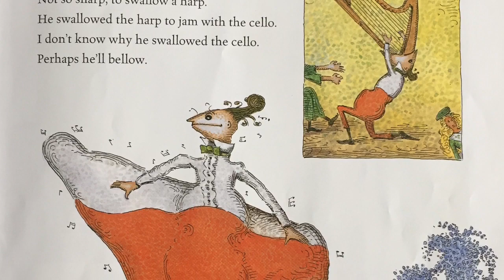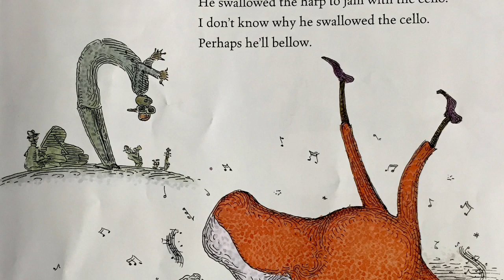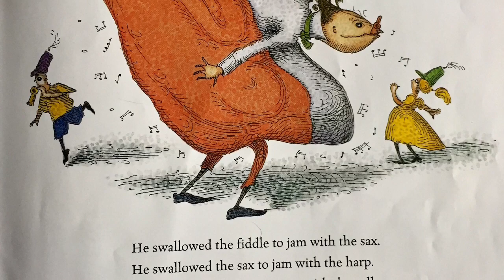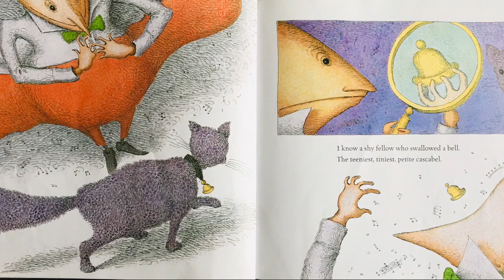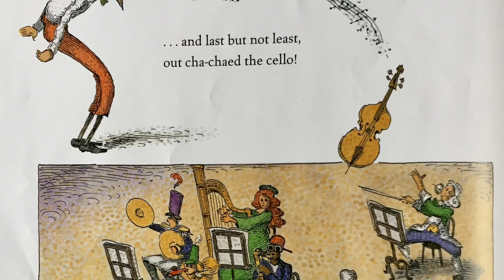I Know A Shy Fellow Who Swallowed A Cello- Read Aloud For Children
This shy fellow, a wallflower, swallows a cello, followed by many more musical instruments, until at last he burps, belches, and bellows. Imagine how the instruments make music this way. Using her love of words and music, Barbara S. Garriel has created a zany and wild new look at an old favorite, There Was an Old Lady Who Swallowed a Fly, and added a surprise ending. John O'Brien's wacky and imaginative illustrations bring the read-aloud book to life.